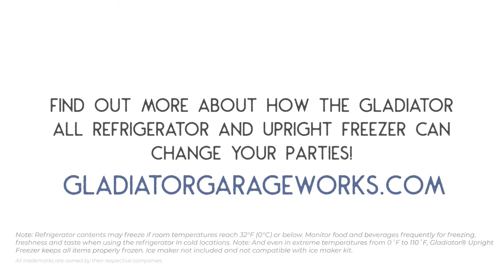Hilarious 4th of July Party Games: Minute to Win It Style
Five of the best 4th of July party games for kids. Or teens. Or adults!

All five games can be played as minute to win it games or just regular 4th of July party games.

Home of the brave where brave players have to eat gross food.

See who can let freedom ring the fastest in a race to find a bell!

And of course one of the best 4th of July party games - grand old flag where players have to make a flag first out of candy!

These and more 4th of July party games in this video.